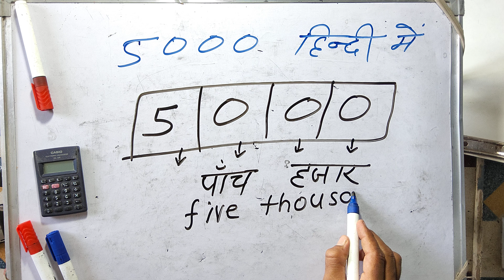5000 Kaise Likhate Hain Hindi Mein | Spelling | Surendra khilery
₹5,000 Kaise Likhate Hain Hindi Mein | Spelling | Hindi | Surendra khilery.